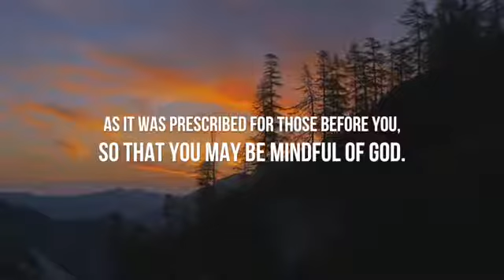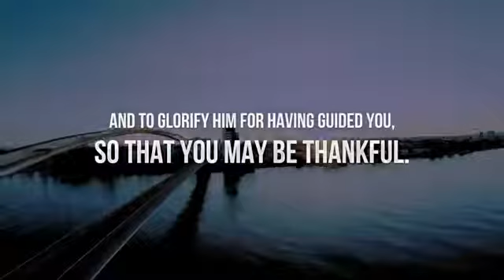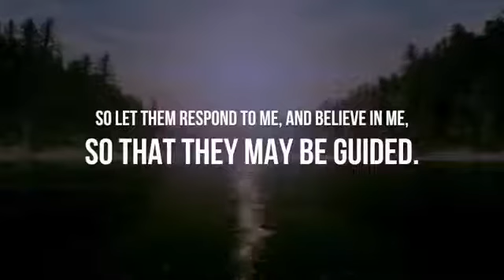Ramadhan (month of fasting) 2018 ♡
Allaah loves to reward His faithful belivers, may Allaah accept if from you and me. Ameen♡♡